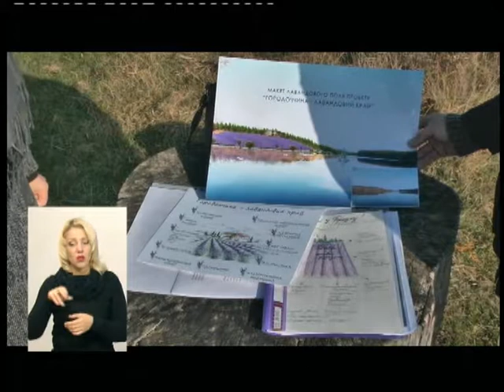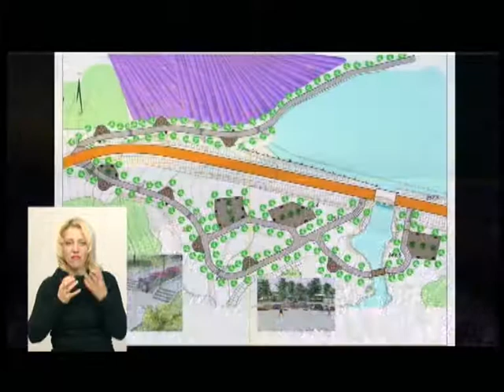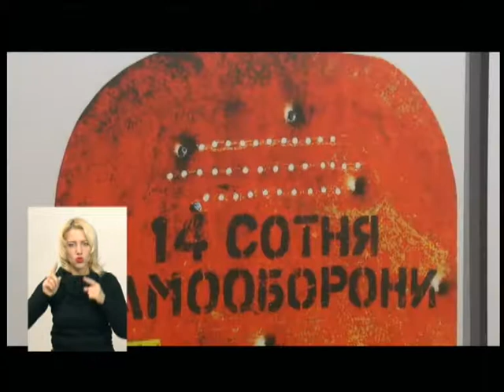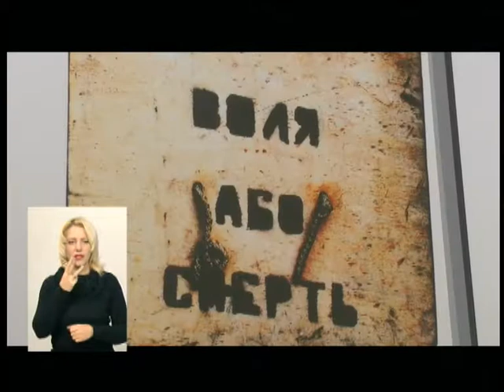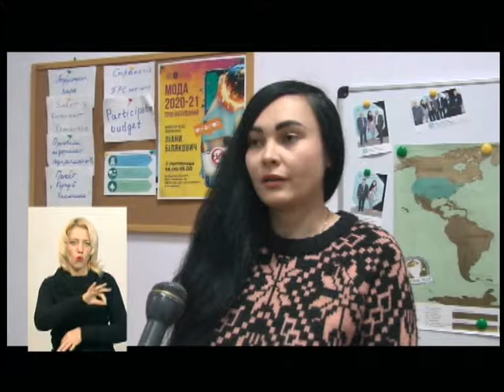08.11.2018. Новини. 20:40